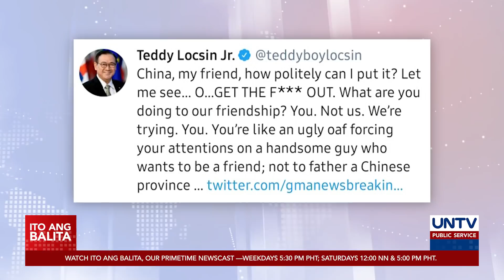SFA Locsin, humingi ng paumanhin sa China kasunod ng profanity vs. China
Humingi ng paumanhin si Foreign Affairs Secretary Locsin Jr., sa China kasunod ng mga masasakit na salitang binitiwan niya kaugnay ng West Philippine Sea dispute.